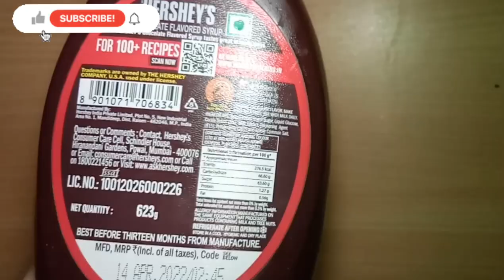Hershey's syrup genuine chocolate flavour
rs 220

623g